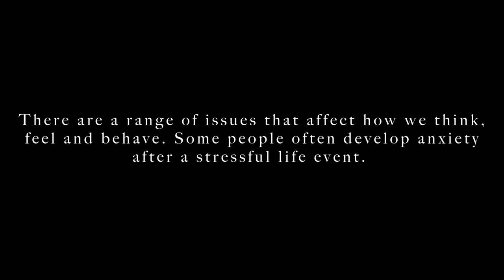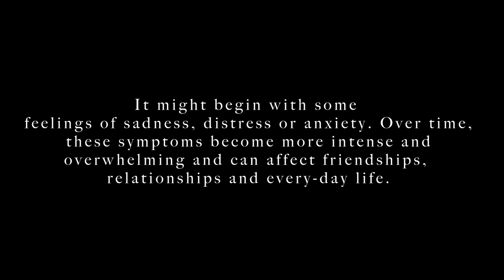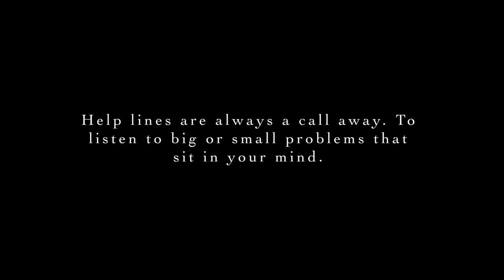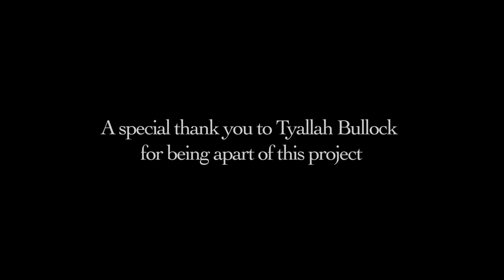Just Breathe - Documentary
A Tyallah Bullock Documentary on suffering mental illness within the creative industry.